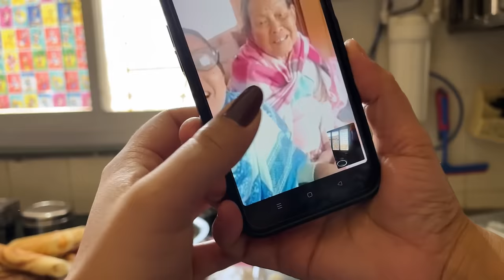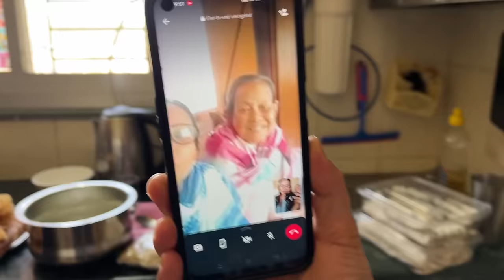Ngasigi numit se haukhiba khanghaude | Anauba mafham gi nungaibase nungai | PUNJAB